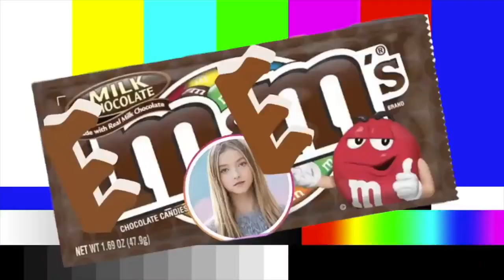LOOKING OLDER TO SEE HOW MY CRUSH REACTS PRANK ***TEA*** #5 Shorts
LOOKING OLDER TO SEE HOW MY CRUSH REACTS PRANK   #5 Shorts